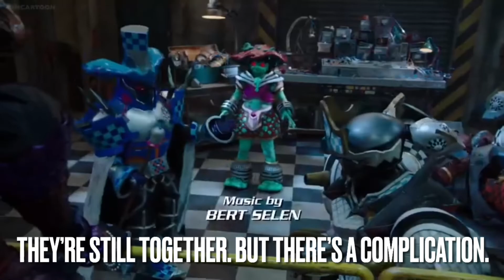When Worlds Collide (Remake 2) Part 7A- Meeting Karai, Casey, And April